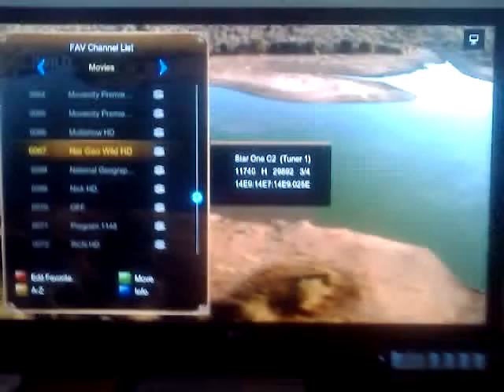The Rock PIP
The Rock liso com 70w + 61w simultaneamente em IKS. Tempo de resposta normal nos comandos do CR